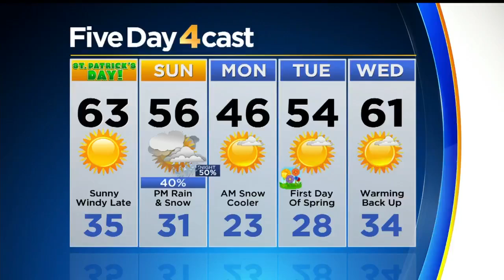Don't Miss Boulder Arts Week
The 5th annual Boulder Arts Week will take place on March 30 to April 7, 2018, at venues throughout the city.